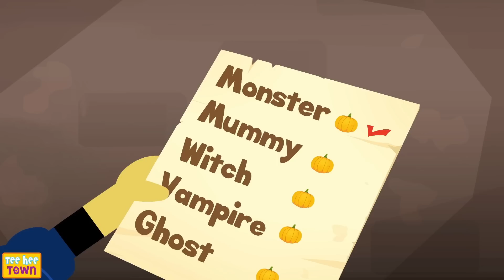Have You Ever Seen A Flying Mummy + Spooky Scary Skeletons Songs By Teehee Town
Have You Ever Seen A Flying Mummy? Come with Len and Mini for a spooky Adventure in a haunted house where Skeletons are dancing, Zombies are wobbling, Witches are laughing. Join Len and Mini with this amazing Halloween Song with more Spooky Scary Skeleton Songs For Kids by Teehee Town.

Chapters:
00:00 - Have You Ever Seen A Flying Mummy
02:07 - Theme Park
04:42 - Five Skeletons Went Out One Night
06:48 - Wheels On The Bus Spooky Ride
08:52 - Pumpkin Finger Family
10:38 -  Are You Sleeping Spooky Monsters
12:34 - This Is The Way We Brush Our Teeth - Midnight Routine
14:03 - Dancing With The Skeletons
15:50 - Five Skeletons In The Middle Of The Night
18:00 -  Skeleton Family At Dinner
20:05 - Three Little Witches
21:55 - Exercise Song
24:27 - Zombie Had A Little Monster
26:11 - Boo Boo Who Is This Who
27:24 - Skeleton Dance
28:28 - What If
30:59 - Abc Ghost Song
33:04 -  This Is The Way We Wash Our Hands
34:27 - Welcome To The Ghost Camp
36:54 - Ghost Bike Song
38:56 - Dancing With The Skeletons
40:44 - Move It Like The Animals
42:54 - It's Good To Play
45:03 - Five Skeletons In The Middle Of The Night
47:13 - Down By The Bay
50:31 - Spooky Finger Family 3
51:11 - Wheels On The Bus
53:23 - 10 Looney Skeletons
55:24 - All Skeletons Dance
57:26 - Johny Johny
59:57 - Baby Animals
02:15 - Wrong Monster Face
03:15 - Spooky Finger Family

BEST of TEEHEE TOWN!

Colorful Nursery Rhymes For Kids!

Best Of Scary Spooky Halloween Songs For Kids - Teehee Town

Fun Mystery Time With Len and Mini - Kids Songs & Nursery Rhymes

scary videos, spooky scary skeletons, skeleton dance, halloween, kids videos, kids songs, funny skeletons, finger family Skeletons, halloween playlist